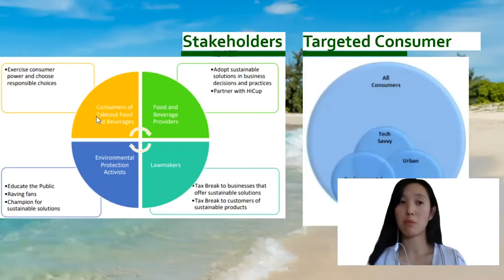2021 UH Venture Competition Final Event Highlights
Congratulations to our 2021 Finalists!

Wild Card Round:
Kahu Bot

Third Place:
Polū Energy

Second Place:
Nimbus AI

First Place:
Pulse Utility

The UH Venture Competition provides hands-on education, mentorship and resources to University of Hawai‘i students and faculty who seek to learn what it takes to be an entrepreneur and start a business venture. It is open to students from all 10 UH System campuses. More than $55,000 in prizes are up for grabs. Tune into the final event to meet our brilliant student entrepreneurs and help us choose winners of the wild card round.